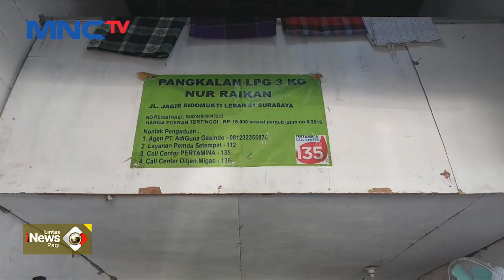Pembelian LPG 3 Kg Wajib Pakai KTP, Melanggar Kena Sanksi - LIP 07/06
Lintas iNews Pagi (LIP), Jumat, 7 Juni 2024/POT